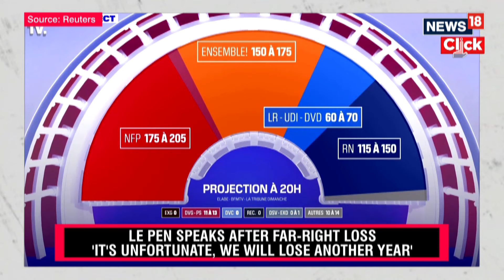France Elections 2024 News | France Far- Right Thwarted In Second Round Of Snap Polls | N18G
France’s left-wing New Popular Front coalition on Sunday unexpectedly thwarted a far-right advance, clinching the largest number of seats but falling short of an absolute majority in a parliamentary run-off vote, early data showed.